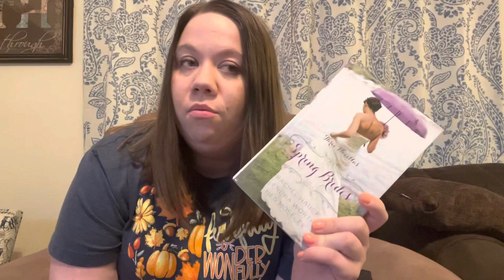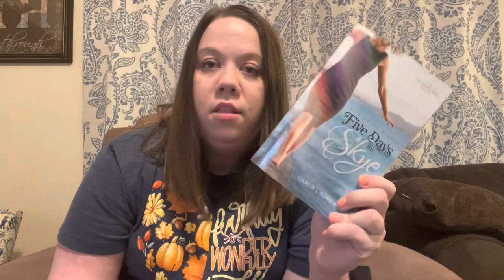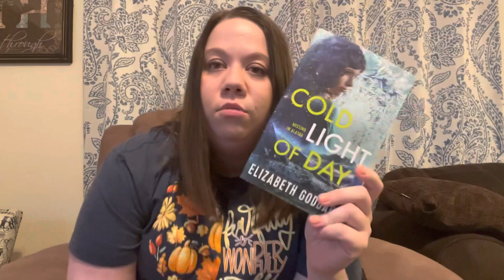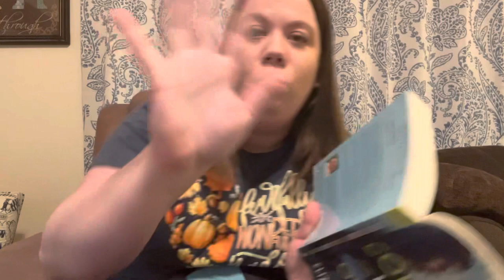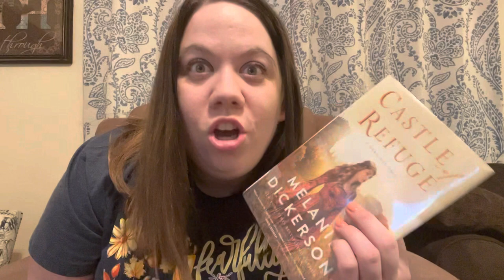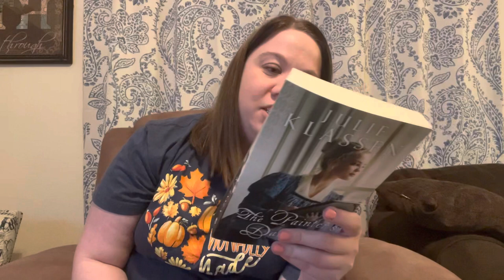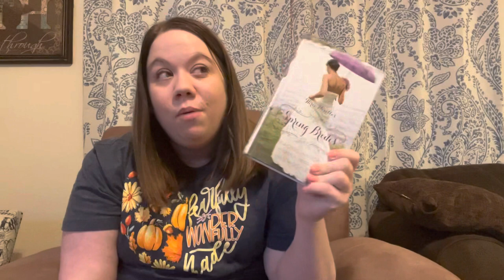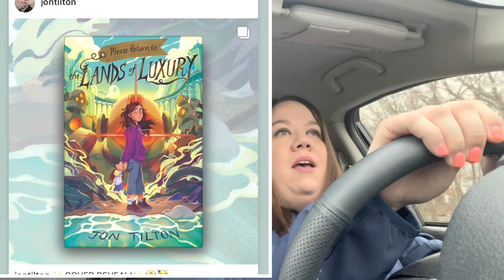TRY A CHAPTER WITH ME! FINDING A NEW FAV BOOK? - VLOG STYLE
Let's try a chapter of several books and see which one I read this week! Will I find a new favorite? Let's go!

Time Stamps:
0:00 Intro
1:07 Book Stack…Saturday
3:56 Trying Cold Light of Day
7:26 Trying Castle of Refuge
9:58 Trying The Painter's Daughter
11:18 Trying Five Days in Skye
13:19 Trying Spring Brides
14:41 Which do I pick?!
16:38 Castle of Refuge….Monday Update
25:42 Another update 70% in! Walking on Treadmill LOL
27:38 Final Update….Loved it!

Books Mentioned:
Five Days in Skye
Spring Brides
The Painter's Daughter
Castle of Refuge
Cold Light of Day

The Cracked Spine
Please Return to the Land of Luxury

Christian Fiction